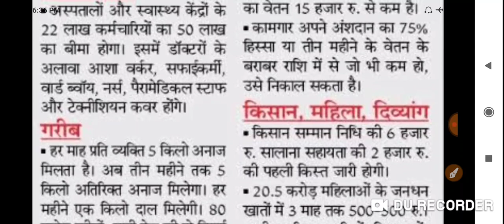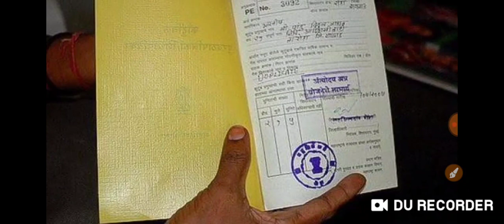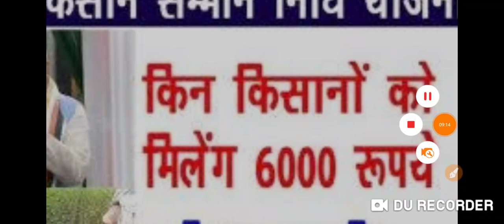8 April 2020 आज की खबरें |देश के मुख्य समाचार |आज की ताजा खबरें|मौसम विभाग आज का weather|news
Title:-8 April 2020 आज की खबरें |देश के मुख्य समाचार |आज की ताजा खबरें |2020|मौसम विभाग आज का weather|news

2.Railway RRB group D (12 October) 2nd and 3rd shift exam analysis asked question paper all zones..
5.तीनो शिफ्ट 1st, 2nd, 3rd Shift के प्रश्न RRB Group D (11 Oct 2018) Exam Analysis & Asked Questions..
7.तीनो शिफ्टो (1st, 2nd, 3rd Shift) के प्रश्न RRB Group D (10 Oct 2018 ) Railway GroupD question Paper..
10.तीनो shift 1st, 2nd,3rd शिफ्ट के प्रश्न RRB Group D (8 Oct 2018) Railway Group D Question Paper
12.Kaun Kya Hai 2018 6 अक्टूबर 2018 तक रट लो अभी कौन क्या है | Latest Current Affairs 2018
14.तीनो शिफ्ट 1st, 2nd ,3rd Shift के सवाल RRB Group D 6 Oct 2018 Railway Group D question Paper
15.तीनो शिफ्ट 1st, 2nd ,3rd Shift के सवाल RRB Group D 5 Oct 2018 Railway Group D question Paper
18.सभी प्रश्न एक साथ 4 october 1st,2nd shift RRB Group D , Railway Gr d question Paper all..
19.सारे प्रश्न एक साथ 3 अक्टूबर Railway Group D Question Paper 3rd October RRb Group D
20.तीनो शिफ्ट 1st, 2nd ,3rd Shift के सवाल RRB Group D 1 Oct 2018 Railway Group D question Paper
21.Railway group D में 17 Sept से अब तक पूछे गए total 200+ प्रश्न जो अभी तक पूछे गये है..
27.Railway Group D 2018 Cutoff analysis | Zone wise - Gen, OBC, SC, ST previous year cut-off details..